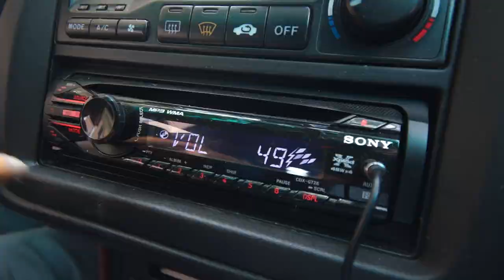Sweet Baboo - C'mon Let's Mosh!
The new single from Sweet Baboo, taken from his album Ships

Directed by James & Mark Hankins